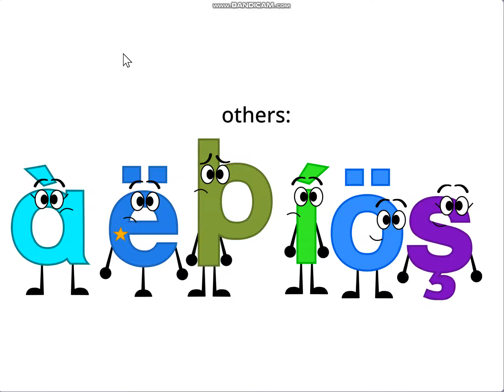Jumpstart Elimination Intro (Jumpstart Elimination Will Come Out On July 2nd 2023! See you in ep 1)